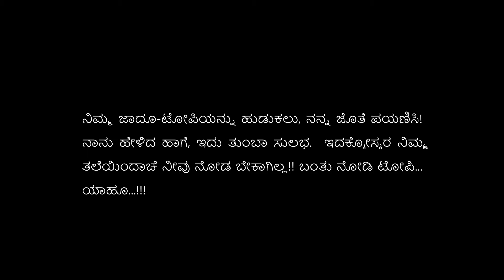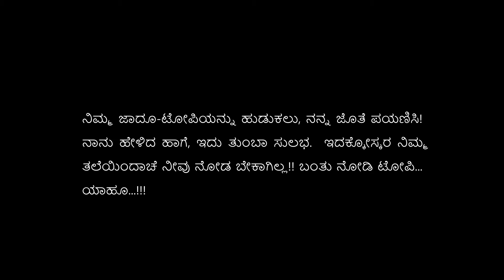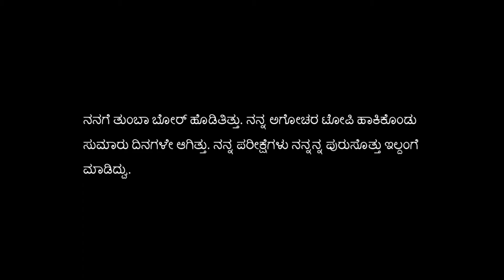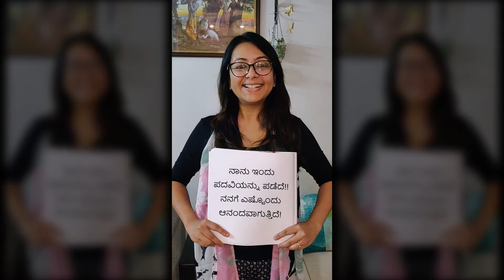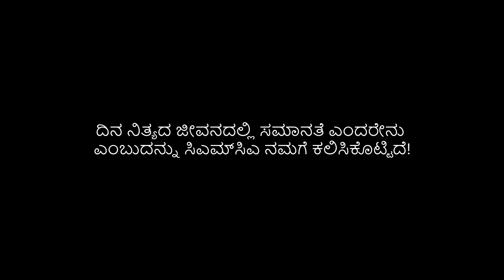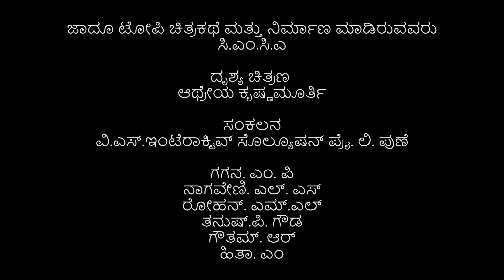ಜಾದೂ ಟೋಪಿ ಕಥೆ – ವಿವಿಧ ಗಾತ್ರಗಳು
ಕಠಿಣವಾಗಿ ಮತ್ತು ಆಳವಾಗಿ ಯೋಚಿಸುವುದು ಎಂದರೇನು – ತುಂಬಾ ಕಠಿಣ ಹಾಗೂ ನಿಜವಾಗಿಯೂ ಆಳವಾಗಿ? ಸತ್ಯ ನಿಮಗೆ ಎಷ್ಟು ಮುಖ್ಯ?  ನಿಮ್ಮ ಬಗ್ಗೆ ಮತ್ತು ನೀವು ಜಗತ್ತನ್ನು ಹೇಗೆ ನೋಡುತ್ತೀರಿ ಎಂಬ ಬಗ್ಗೆ ನೀವು ಏನು ಕಂಡುಕೊಳ್ಳುವಿರಿ? ನಿಮ್ಮ ಜಾದೂ ಟೋಪಿಯನ್ನು ತಲೆಗೇರಿಸಿ, ಕಂಡುಹಿಡಿಯಿರಿ!

ಅಲ್ಲಿಯೇ  ನಿಲ್ಲಬೇಡಿ!
ಸಿಎಮ್‍ಸಿಎ ಯ ಸೋಷಿಯಲ್ ಮೀಡಿಯ ವೇದಿಕೆಯಲ್ಲಿ ಕಾಣಿಸಿಕೊಳ್ಳುವ ಅವಕಾಶವನ್ನು ಪಡೆಯಿರಿ. ಈ ಕೆಳಗಿನ ಚಟುವಟಿಕೆಗಳ – ಫ಼ೈಲ್ ನ ಲಿಂಕ್ ಅನ್ನು ತೆರೆಯಿರಿ ಮತ್ತು “ನಾನು ಮಾಡಿದೆನು”ಎಂಬ ನಿಮ್ಮ ಕಥೆಯನ್ನು ಹಂಚಿಕೊಳ್ಳಿ!

ನಿಮ್ಮ ಬಳಿ ಒಂದು ಕ್ಷಣ ಸಮಯವಿದೆಯೇ? ನಾವು ನಿಮ್ಮಿಂದ ಕೇಳಲು ಬಯಸುತ್ತೇವೆ! ನಿಮ್ಮ ಅಭಿಪ್ರಾಯಕ್ಕಾಗಿ ನಾವು ಎದುರುನೋಡುತ್ತೇವೆ!